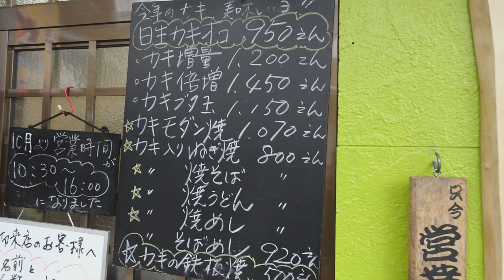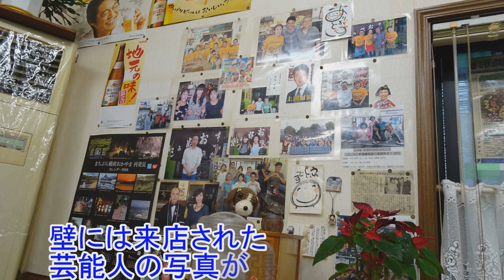絶品カキオコを食べる後編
日生のカキオコ　お好み焼きほりさんを紹介します。